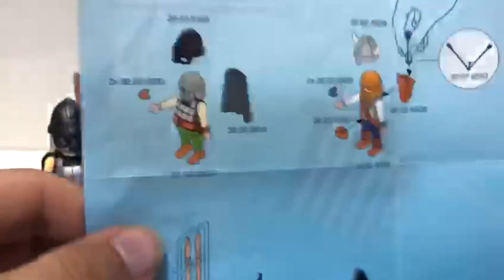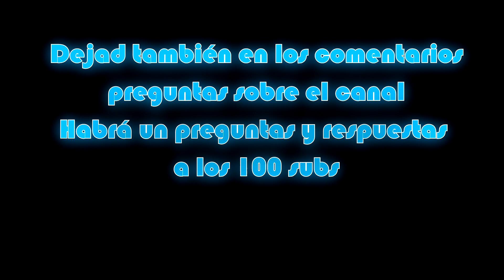UNBOXING playmobil 3157 VIKINGS (Knights) CAMPAMENTO VIKINGO - Mr Playmobil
Unboxing de la referencia 3157,  campamento vikingo con tienda y soldados, de playmobil.